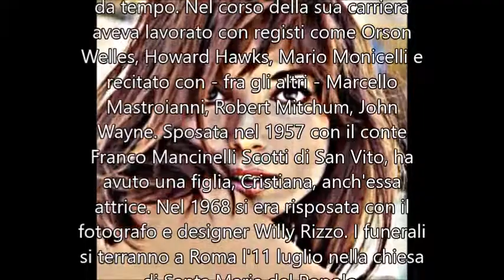E' morta l'attrice Elsa Martinelli, la diva che incantò l'America